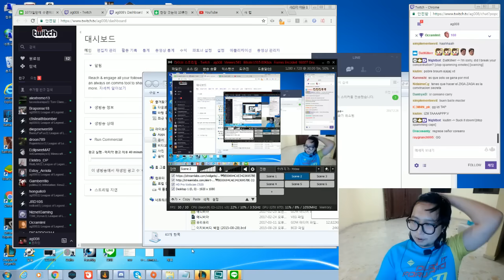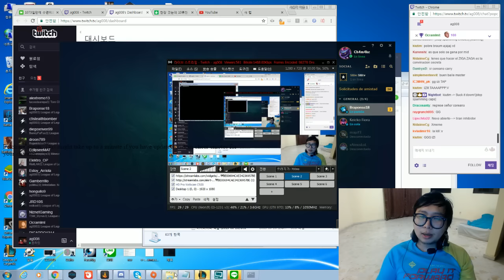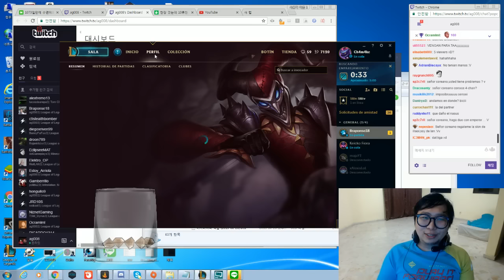Quieres salir de bronce??? juega Con este campeon se gana 9 Vs 1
Estremeo aqui